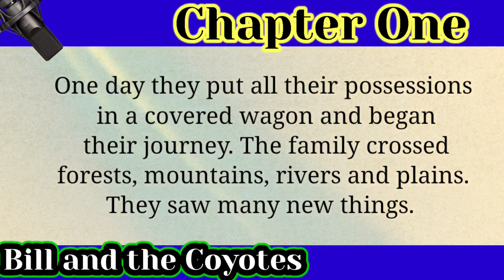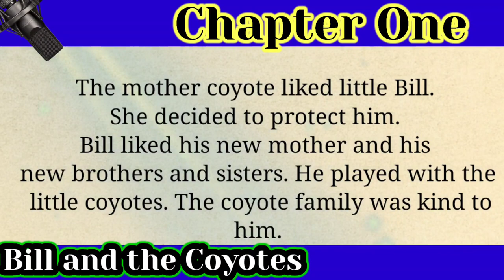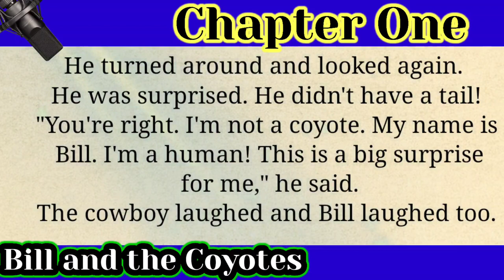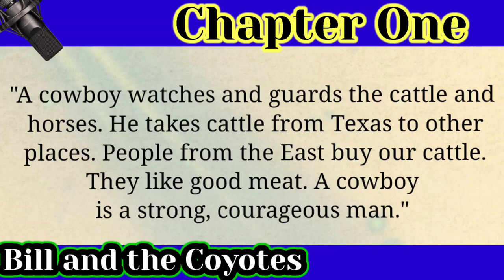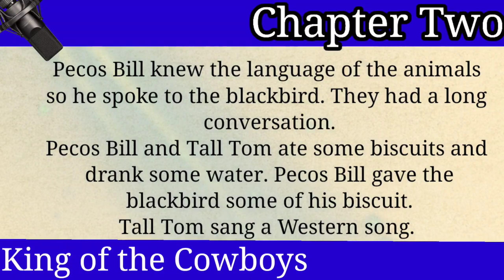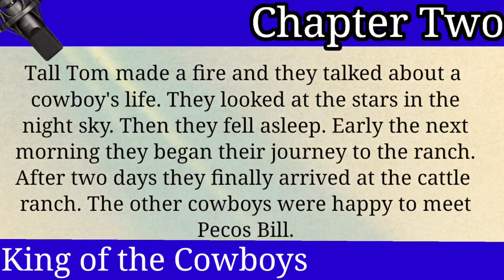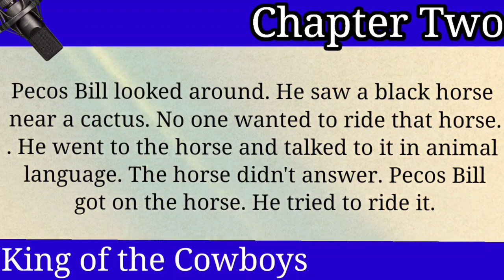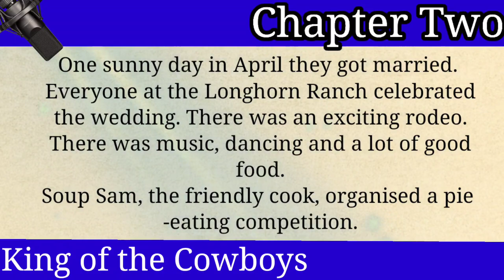Learn English through Audio Story Level 3 ★ Pecos Bill ★ Graded reader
Learn English through Audio Story Level 3 ★Maggie ★ Graded reader Learn English Through English Podcast
Reading in English is one of the most effective ways to improve language skills. These stories help build vocabulary in the "most natural way". Studies have shown that students who read in English improve faster in all areas of language learning than those who do not read. Not only do reading skills improve, but also listening skills.

Video made by the channel author, some illustrations made by the channel author too.